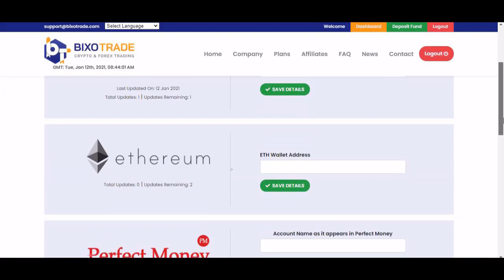Bixo Trade : comment ajouter des informations de paiement dans le profil ?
▶️*BixoTrade 400% en 200jours*
La plateforme de trading de Cryptomonnaies et Forex
la plus fiable
*Qui nous sommes*
Bixo Trade est un programme d'investissement moderne
appartenant à Bixo Fintech Ltd.
Bixo Trade propose des investissements à faible risque sur
le Forex, les cryptomonnaies, la bourse, les start-ups Fintech
et le trading de CFD.
*À PROPOS DU PDG*
Benjamin Gimson
*Notre siège*
Notre siège social est situé au 2809 W Ajax Ave, Rogers, AR
72758, USA.

*Inscription*
droite:

*Nos plans d'investissement*

Selon le montant de votre investissement,
vous pouvez utiliser l'un des trois plans d'investissement.
Vous pouvez avoir plusieurs plans différents sous un même compte.

*✅Forfait-1👇
jusqu'a 1,5% par jour
durée:200jours
Dépôt minimum: 100$
Dépôt maximum: 4999$
limite de capital:3000$
Revenus payés du lundi au vendredi
Retour sur principal:oui
Retour total 400%

*✅Forfait-2👇
jusqu'a 1,75% par jour
durée:200jours
Dépôt minimum: 5000$
Dépôt maximum: 24999$
limite de capital:6000$
Retour sur principal:oui
Retour total 450%

*✅Forfait-3👇
jusqu'a 2% par jour
durée:200jours
Dépôt minimum: 25000$
Dépôt maximum: 99999$
limite de capital:12000$
Retour sur principal:oui
Retour total 500%

permet à tous nos membres de poursuivre leur croissance
avec vigueur en restant avec nous. Nous offrons :

3% à 15% Commission de parrainage
10% Commission binaire
10% Revenu reload Bixo

*✅Bonus de parrainage*
 * 👉Actif(Aucun investissement propre) 3%*
 * 👉Argent(Investisseurs directs sous lui 1 à 5) 8%*
 * 👉Or(Investisseurs directs sous lui 6 à 25) 10%*
 * 👉Diamant(Investisseurs directs sous lui 26 à 75 et jalon
commercial de 250 000$) 12%*
 * 👉Platine(Comptes actifs sous lui 75 et plus et jalon commercial de
500 000$) 15%*
*✅Bonus binaire*
Vous obtenez 10 % du côté le plus faible de la branche binaire.
1$ = 1 point binaire
*✅Bonus reload Bixo*
Le revenu reload Bixo est 10% du revenu

 *👉Retrait*
 retrait du Lundi au vendredi
 retrait minimum 10$
 frais de retrait 10% par retrait

💲 Paiement par bitcoin💲
PerfectMoney,bitcoin,ethereum,payeer,tether

*Inscription*
droite: